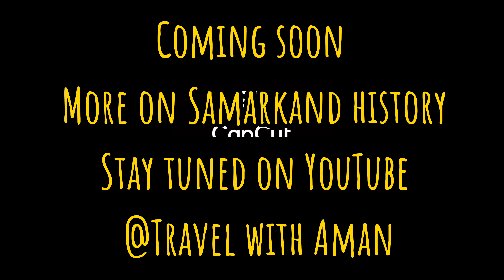Samarkand |Marakanda|Temur Mausaleum|Gur-e-Amir|History|Uzbekistan|Travel Diaries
Brief History of Samarkand, Amir Temur Mausaleum.. More to come as well